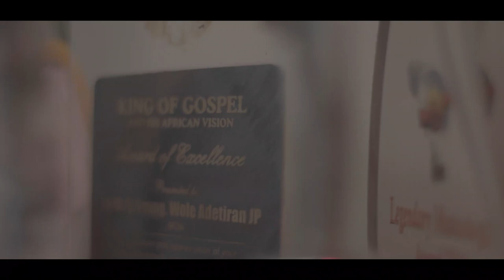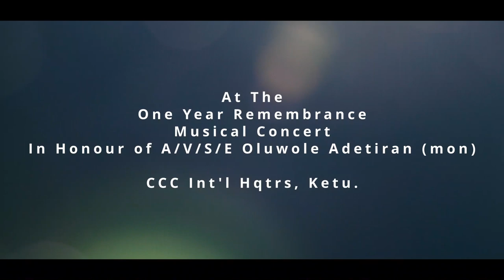Oluwole, The Music Virtuoso Trailer alert 2